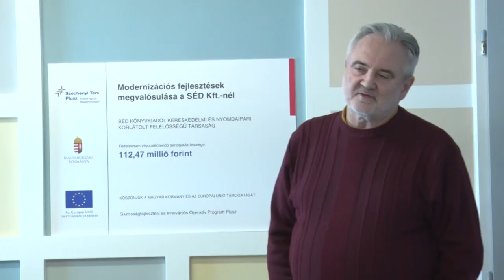Új nyomdaipari eszközöket szerezhet be a szekszárdi Séd Kft.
Új nyomdaipari eszközöket szerezhet be a szekszárdi Séd Kft. – erre nyert ugyanis támogatást a több, mint évtizede működő cég. Hamarosan a beszerzésre is sor kerül.